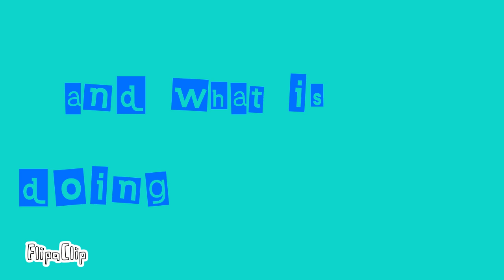Animation maker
An animal
What its wearing
And what its doing
and I will make it!